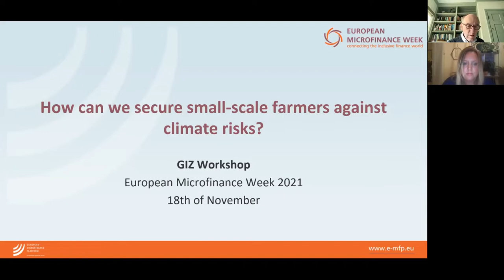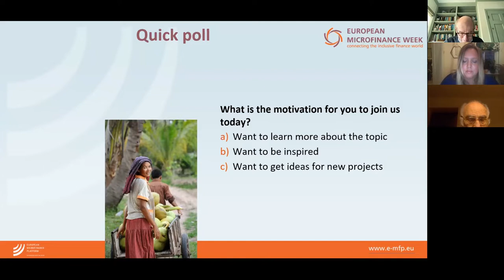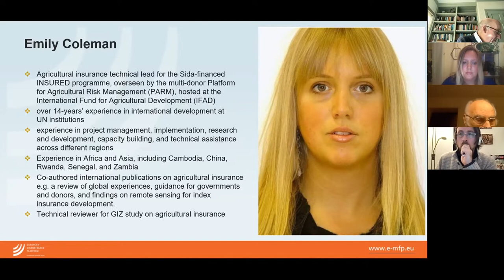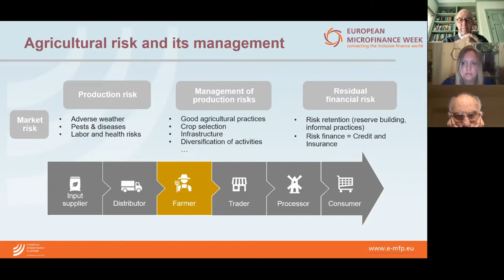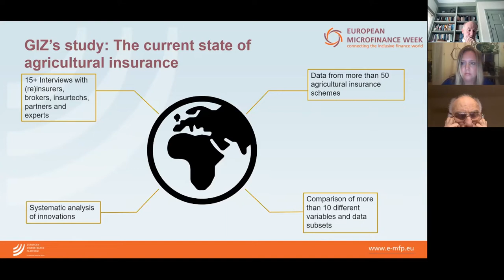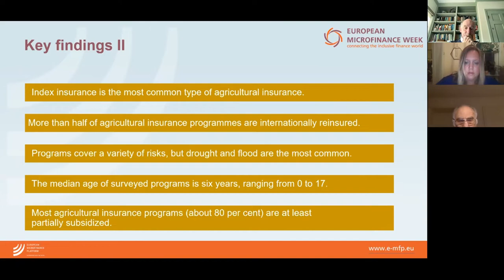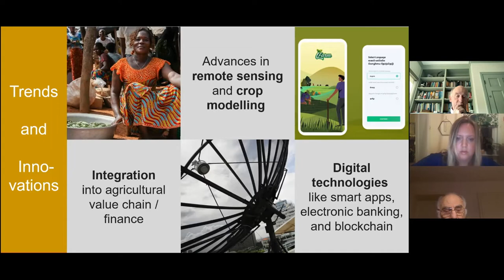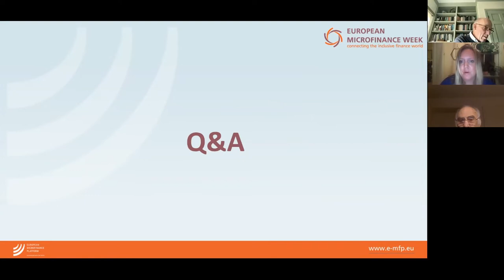[WORKSHOP] How can we secure small-scale farmers against climate risks?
Every day, small-scale farmers face a variety of risks threatening their crops and thus, their livelihoods. Many of those are extreme weather events like floods and droughts, which are becoming more frequent and severe due to climate change. As a result, many small-scale farmers employ risk mitigating measures to minimise damages, however, this can decrease their yields and income. Even worse, often risk still remains. So how can we secure small-scale farmers against climate risks? Agricultural insurance is one tool to help farmers adapt and ensure their continued livelihood even in the face of disaster, and there are many promising innovations which could change the sector for the better. In this session, we will discuss the state of agricultural insurance around the world, its challenges, and new innovations. Together with experts from academia and development organisations we will identify bottlenecks and their solutions to support small-scale farmers in the face of climate change.